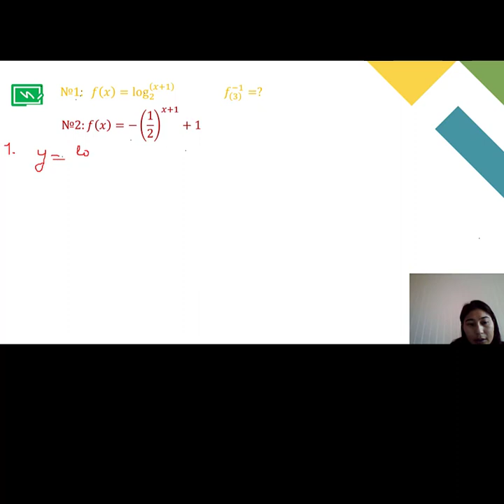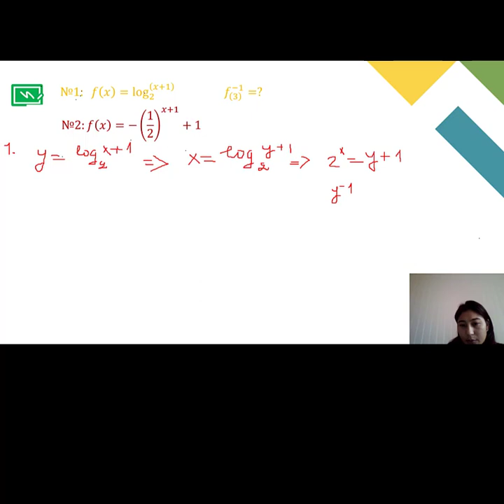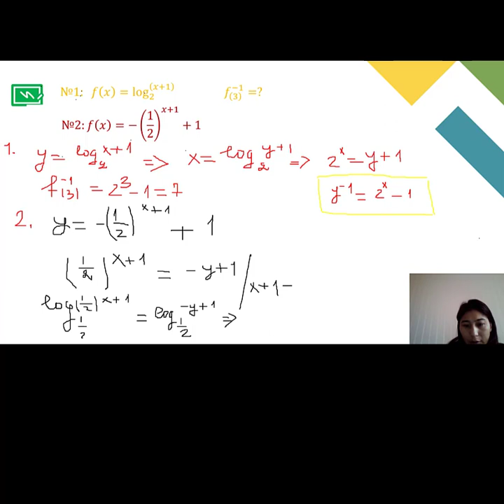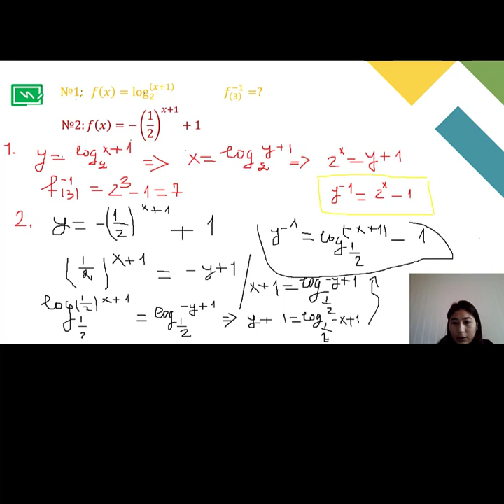Илтгэгч ба логарифм функцийн урвуу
Илтгэгч ба Логарифм функцийн урвууг олох жишээ бодлого